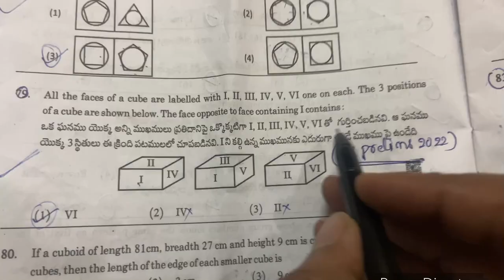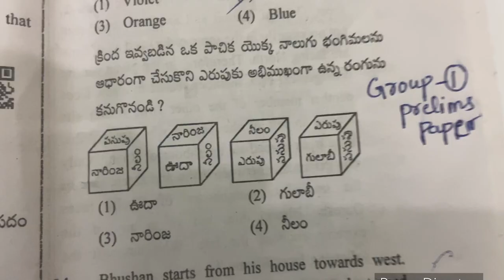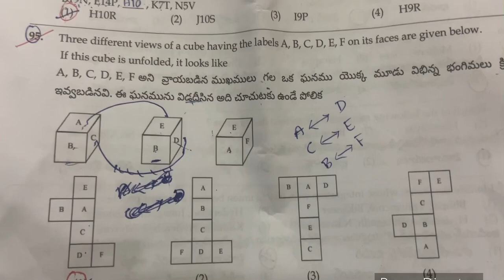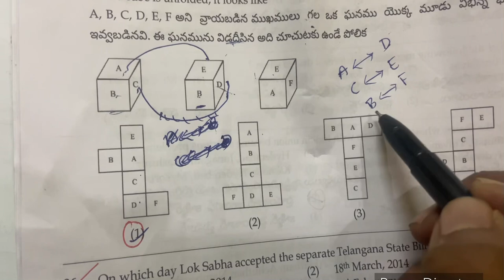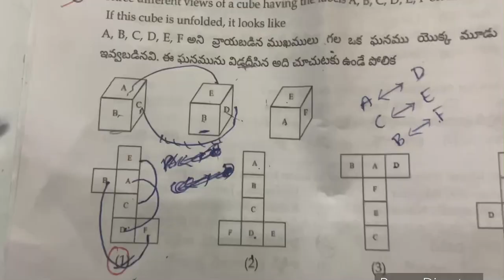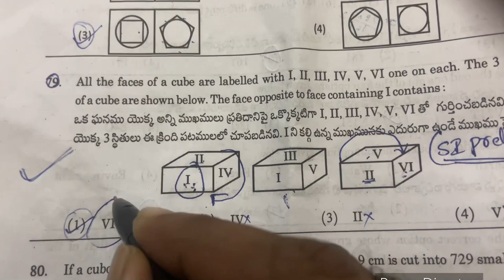Dice tricks in Telugu reasoningtricks tslprb tspsc group4 reasoning in Telugu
Dice problems in Telugu Dice short tricks group4 paper 2 syllabus reasoning in Telugu Dice tricks in Telugu group4 tslprb tspsc reasoning dice maths @NirudhyogiAdda
Dice problems in Telugu reasoning problems in telugu group 4 paper 2 reasoning dice problems in telugu
Dice short cuts telugu Dice short tricks telugu group4 dice group 4 reasoning topics